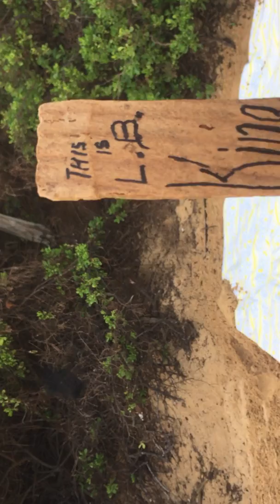ZIP TEASING RsaveYourAss FRANK of LITTLE BEACH day 24 on the beach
We spent an "avg". of 9 hrs on the beach during our vacation to MAUI. Most days went from, 4am off the bed, to hitting the sack again about 10pm,  after an hot shower and dinner. Usually spending 12 hrs on THE BEACH! WAS only a 10 min drive to and from the beach this time. Or, only about, 4.5 hrs driving to/from the beach and about 10 hrs total in the steel box on wheels driving around maui for 30 days. Last time we were in south Kehi, adding up to about 18 hrs driving to and from the beach. Also figured it cost us about $12 an hr to be at the beach... (cottage + car rental)